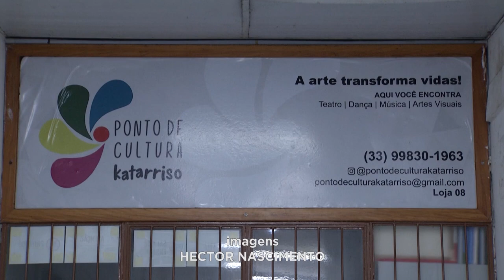21 de Março: Data Homenageia Uma das Artes mais Antigas da Humanidade, a Interpretação Teatral.